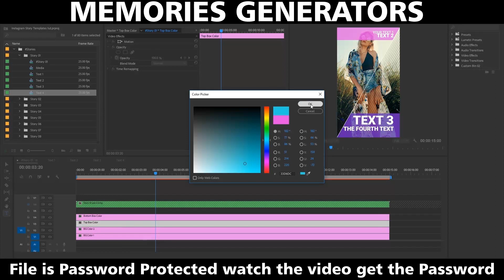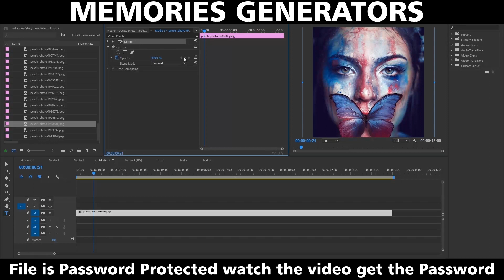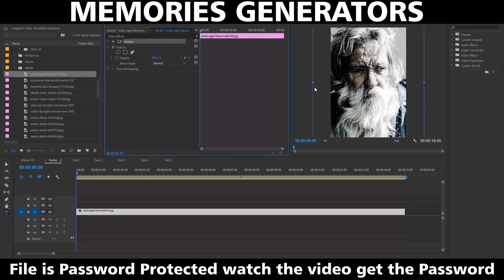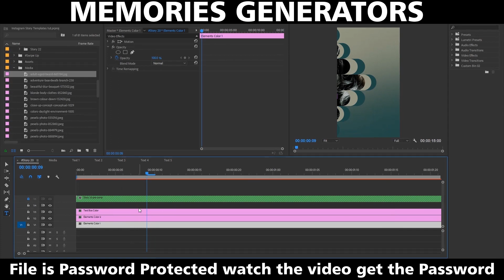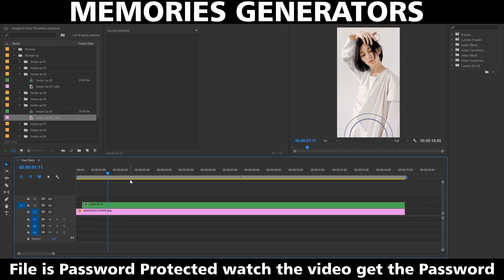22 Fresh Instagram Stories for premiere pro | Easy to Use | Fast Render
enjoy the best experience where you will find what you needed and what you searched for.
All the Video's are Password Protected So Watch the Full Video and Get the Password after that Enjoy the Video and Don't Miss To Click on Like , Subscribe and Get Notification Bell Icon. Thanks For Contacting Us.

Fresh Instagram Stories  Premiere Pro Templates
Premiere Pro CC++ | No Plugin | 1920×1080 | 350 MB

Features :
22 Stories
10 Swipe Up Elements
Duration 0:15
1080×1920
No Plugins;
Very Easy to Use
Fast Render
Adobe Premiere Pro CC 2018 (Version 12.1.1) and above;
Free Fonts (Links in Help File);
Video, Images and Audio not included;